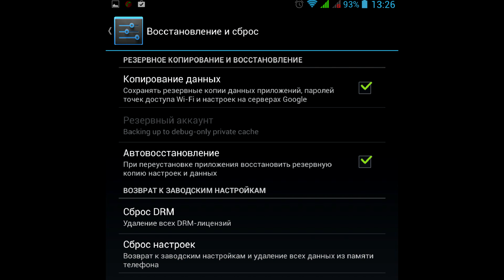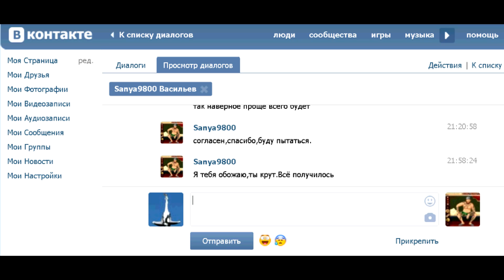Пропали файлы после перепрошивки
Куда пропала музыка, фотографии, фильмы и другие файлы после перехода на Android 4.2 и выше? Почему заводской сброс не удаляет файлы пользовательские /data/media ? Читать